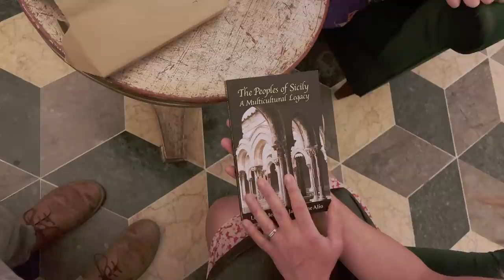Welcome to Italy: Espresso at Casa Stagnitta | The Elliotts in Sicily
to shop these incredible, Japanese steel knives.

Follow and tag us on IG / shayeelliott

Jackie

To enjoy the biodynamic, organic, small-vineyard grown wines that we do (natural wines with no added yeast, sugar, additives, or colors),

Did you know that we teach people just like you how to cook whole-food, farm-fresh foods?

Filmed and edited by Stuart Elliott

PODCAST: Homemaker Chic